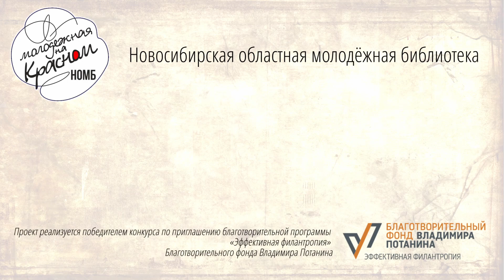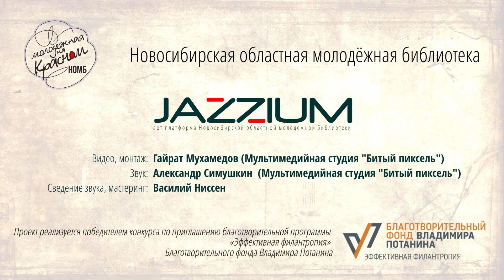JAZZIUM: арт-платформа НОМБ. Квартирник с участием Дмитрия Деменко (скрипка). 01.02.2023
JAZZIUM: арт-платформа Новосибирской областной молодёжной библиотеки.
Unplugged-квартирник с участием Дмитрия Деменко (скрипка). 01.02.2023

Видео, монтаж: Гайрат Мухамедов (Мультимедийная студия НОМБ "Битый пиксель")
Звук, сведение, мастеринг: Александр Симушкин (Мультимедийная студия "Битый пиксель"), Василий Ниссен
Фото: Александр Симушкин, Гайрат Мухамедов

Проект реализуется победителем конкурса по приглашению благотворительной программы «Эффективная филантропия» Благотворительного фонда Владимира Потанина

00:00 Начало
00:12 I know why
06:45 Лебедь
10:43 Adagio
16:30 Чардаш
22:11 Колыбельная Клары
26:05 Like Harry Couper
29:36 Black Orpheus
32:45 Мекки Нож
36:14 История любви
39:56 Perhaps perhaps perhaps
43:23 Sensitive kind
47:21 Only you
50:18 В Кейптаунском порту
53:54 Великолепный век
57:48 Шторм
01:02:04 Ты
01:06:56 Yesterday